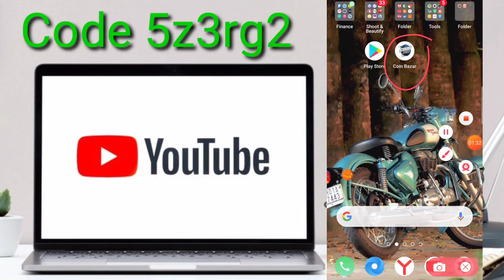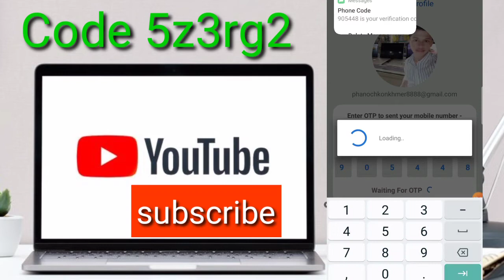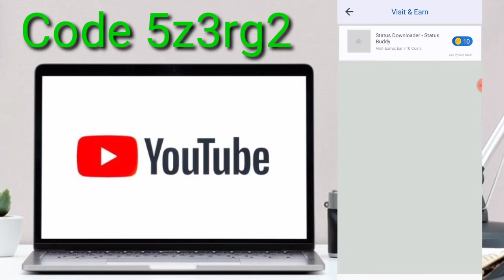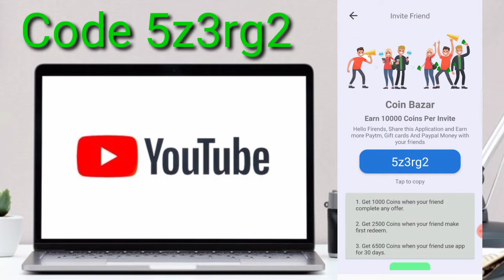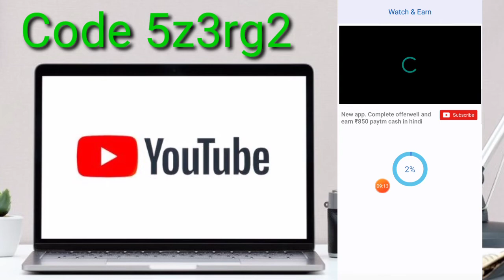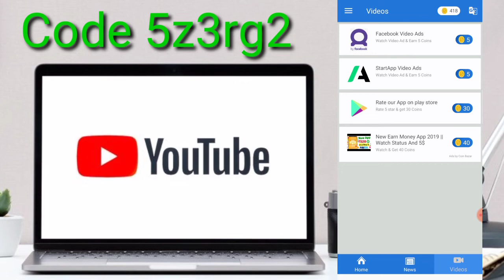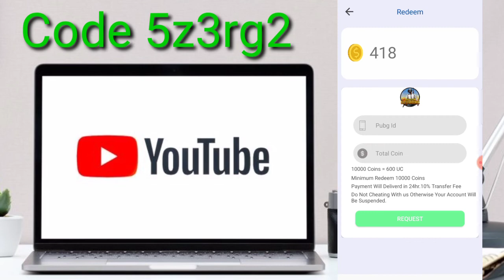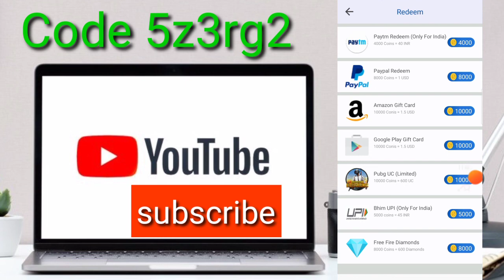How to Make Coins Free Hit PUBG MOBILE🤑 | លេងហ្គេមរកCoinsកម្មវិធីCoin Bazar អាចបុក Game PUBG MOBILE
▶️ នៅក្នុងវិដេអូនេះ ញុមចង់បង្ហាញHow to Make Coins Free Hit PUBG MOBILE🤑 | លេងហ្គេមរកCoinsកម្មវិធីCoin Bazar អាចបុក Game PUBG MOBILE។ 📶[ KH  Money Online ]▶️

📩 លេខកូដណែនាំ 📩 [  5z3rg2   ]